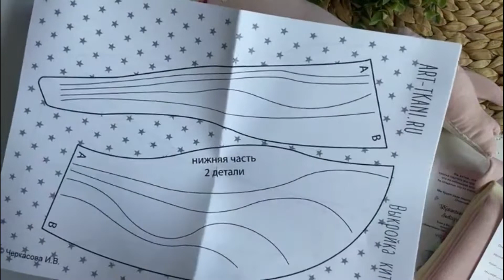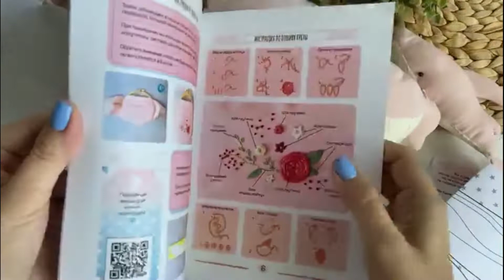Она точно покорит ваше сердце! Розовый кит Юта своими руками | Sewing kit for pink whale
Школа хобби Научим шить кукол и не только, заходи!

Неимоверная сила и безграничная нежность полнится в Юте, а изливаясь расцветает причудливыми цветами. Не нужно много слов для того, чтобы показать свои чувства. Иногда достаточно шепота или легкого прикосновения, чтобы маленький китенок ощутил всепоглощающую любовь своей матери.

★Наборы для самостоятельного пошива кукол
★Ткани на метраж и небольшими отрезами
★Фурнитура для кукольников - трессы, обувь, вязаные шапки
★Аксессуары - ленточки, пуговички, игрушки...
★Электронные выкройки и мастер-классы

Handmade Fabric Dolls, Tilda Dolls, Rag Dolls, Interior Decor Dolls, Soft doll, Cloth doll, Handmade doll

Muñecas De Tela Hechas A Mano, Muñecas Tilda, Muñecas De Trapo, Decoración De Interiores, Muñeca suave, Muñeca de tela, Muñeca hecha a mano

Feito À Mão Em Tecido Bonecas, Bonecas Tilda, Bonecas De Pano, Decoração De Interiores Bonecas, Macio boneca, Boneca de pano, Feito a mão da boneca

Il Tessuto A Mano Bambole, Bambole Tilda, Bambole Di Pezza, Arredamento Bambole, Pupazzo morbido, Bambola di stoffa, Fatti a mano bambola

Handgemachte Stoffpuppen, Tilda Puppen, Stoffpuppe, Inneneinrichtung Puppen, Weiche Puppe, Stoffpuppe, Handgemachte Puppe

Poupées en tissu faites à la main, poupées tilda, poupées en chiffon, poupées de décoration intérieure, douce poupée, poupée en tissu, poupée faite à la main